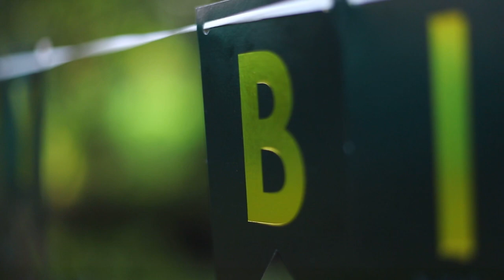nimitkabirthday daily vlogs#family vlogs#Vlogs#Daily vlog#dejan kovacevic#Daily shot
nimitkabirthday

shortsinstagraminstagram reelsInsta shortsdaily vlogsfamily vlogssourav joshi vlogsVlogsdaily vloggerballerina daily vlogDaily vloginstagram reels tutorialhow to make instagram reelshow to use instagram reelsInstagram reelsdk pittsburgh sportsdejan kovacevicDaily shotfunny short filmprashant sharma entertainmentShortviral shortsyoutube shorts viral kaise kareViral shot

instagram instagram reels#Insta shorts#daily vlogs#family vlogs#sourav joshi vlogs#Vlogs#daily vlogger#ballerina daily vlog#Daily vlog#instagram reels tutorial#how to make instagram reels#how to use instagram reels#Instagram reels#dk pittsburgh sports#dejan kovacevic#Daily shot#funny short film#prashant sharma entertainment#Short#viral shorts#youtube shorts viral kaise kare#Viral shot